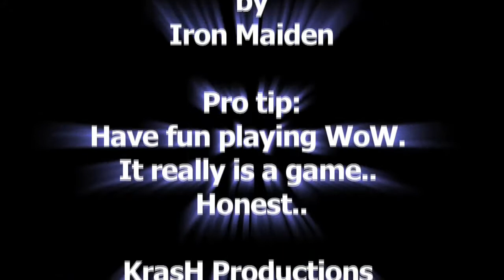FC101 Part 2 - 10-19 Warsong Gulch action(?)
After a bit of drama about low levels, non twink, players in certain brackets in the World of Warcraft battlegrounds on the Whirlwind forums, I decided to take my level 11 Gnome Rogue into the 10-19 BG to see how lowbies can contribute. The video was taken a few months back during the peak of the drama and fortunately for me a few of the whiners were in the same BG.

Oh well. Anyways, For The Horde, since that's where my mains are ;P

ps.. my first HD upload, let's see how this goes.